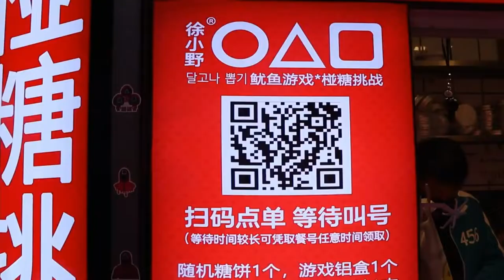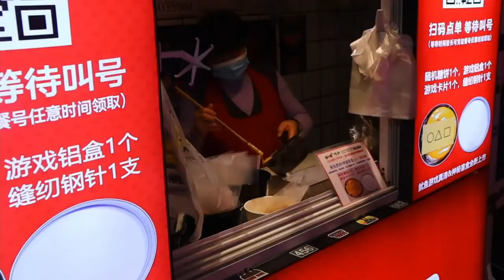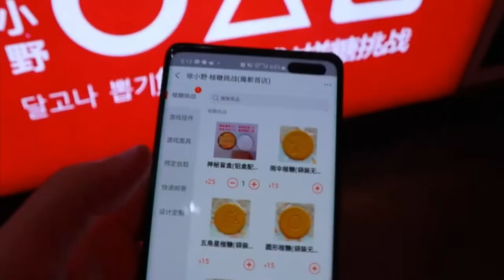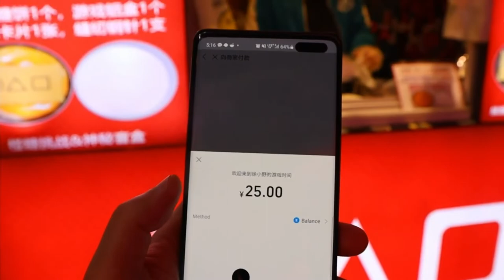✅DOCE DE RUA CHINÊS - COMIDA DE RUA - STREET FOOD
❤️CONHECA AGORA MESMO 500 RECEITAS ZERO GLÚTEN, CLICK AGORA MESMO NO LINK EM AZUL
✔CURIOSIDADES PELO MUNDO.
✔COMIDAS EXOTICAS.
✔COMIDAS PELO MUNDO.
✔CULTURAS.

✅ALGUNS VÍDEOS DO MEU CANAL.